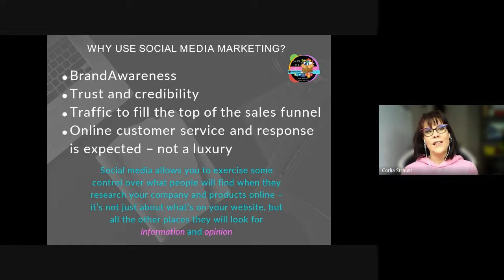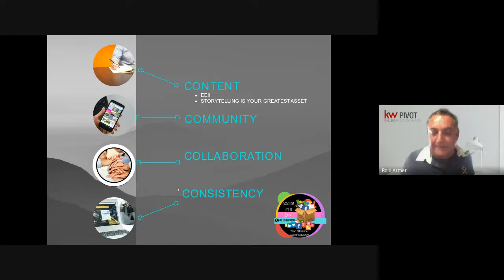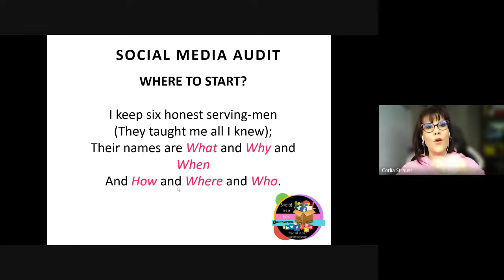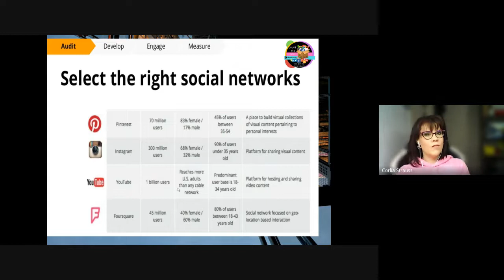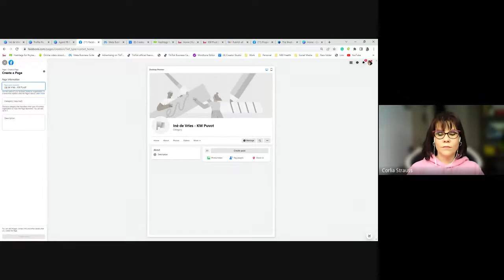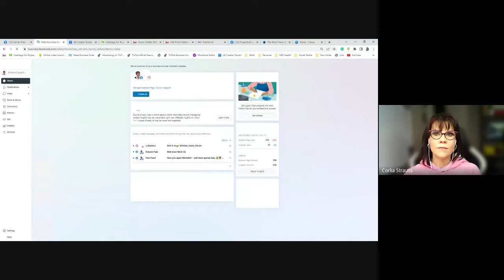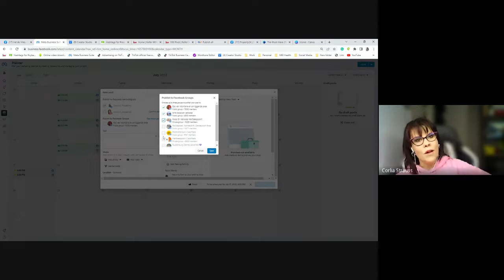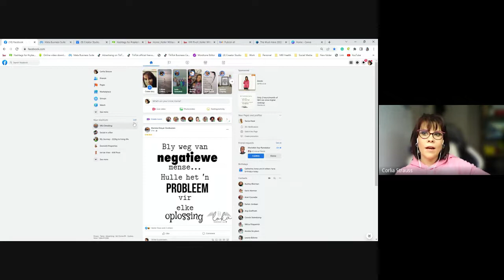Facebook Business and the Power of Social Media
Present by Corlia Strauss from Social-in-a-box!
Why Facebook Business Page because Social is the new front door of your Real Estate Business!

Content is KING and the WHAT, WHY, WHEN, HOW, WHERE and WHO is a great to audit the value you bring.
Step-by-step guide on how to set up, add banners and profile pictures and connect your WhatsApp Business and your Website.

It is all about COMMUNITIES, COLLABORATION & CONSISTENSY!